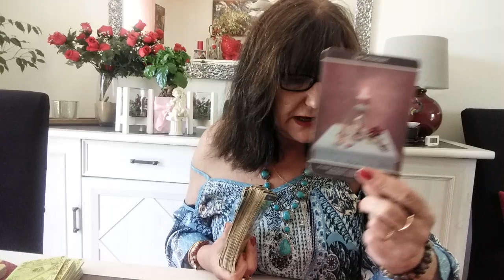dsl suite du 3 eme tas arbre de vie encore dsl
par mail ou par texto uniquement  pour une consultation personnalisée  de voyance ou pour un rv de guerisseur et magnetiseur